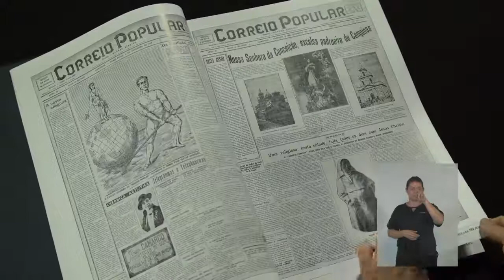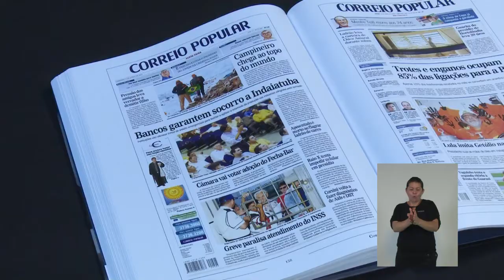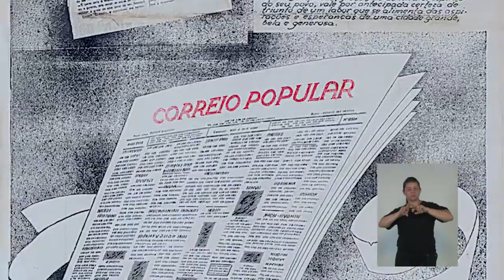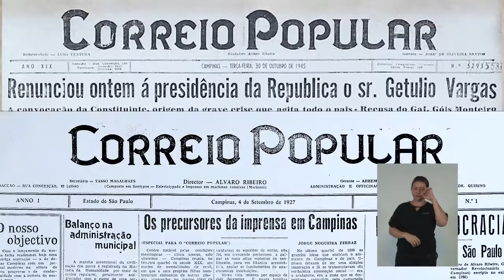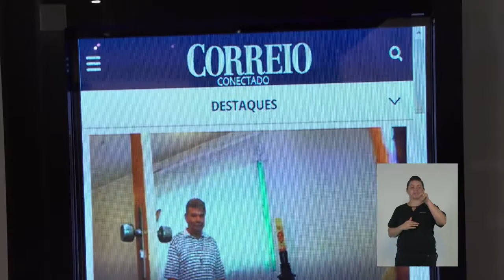História pelas Capas | Vídeo didático (em libras)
História pelas Capas - Correio Popular 90 anos
Vídeo didático com tradução em libras

Instituto CPFL